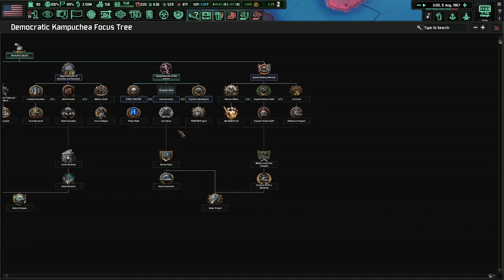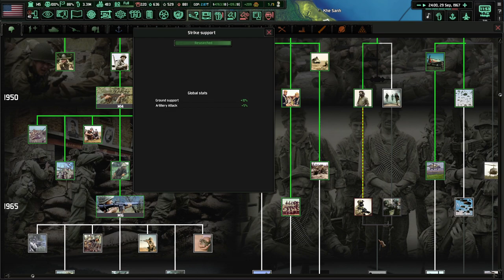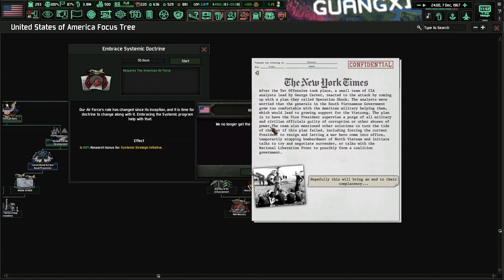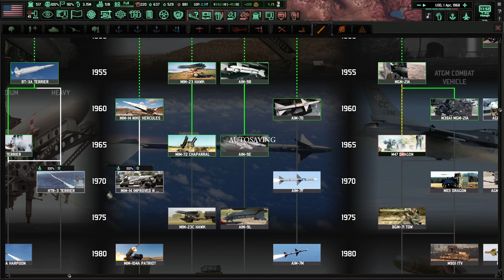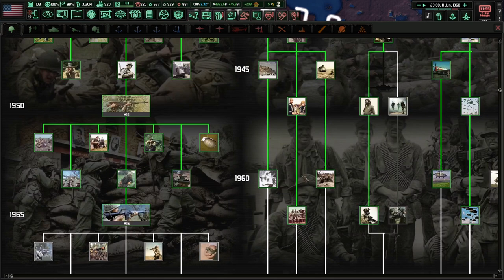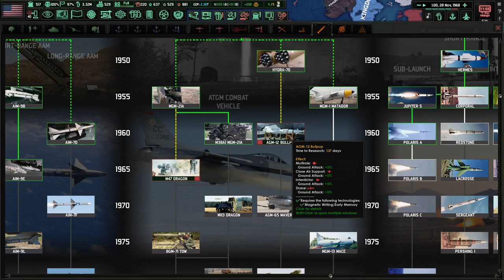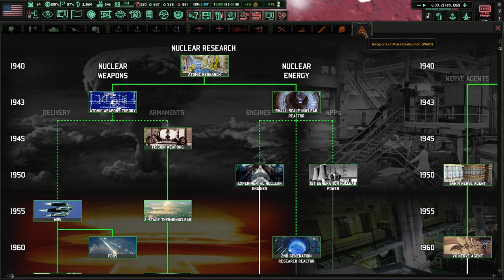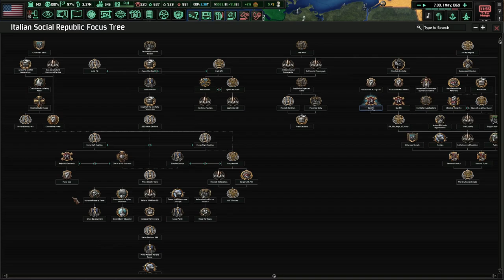The 1968 Election Winner Is...! Hoi4 - Cold War: Iron Curtain, USA #9